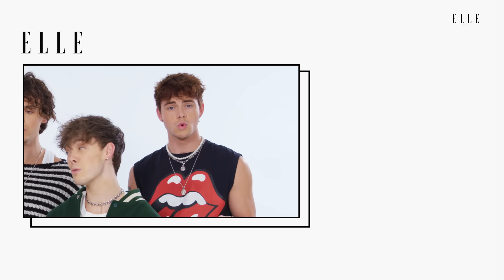Why Don't We Sings "Hooked", Queen and Harry Styles in ROUND 2 of Song Association | ELLE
It's safe to say WhyDon'tWe is Hooked on SongAssociation because they are back for Round2 and are ready to risk it all to beat their personal best. Watch as they belt some of their classic songs like 8Letters and HowDoYouLoveSomebody– plus, they might even mix in an *unreleased* track to ensure their score is higher than the last. Tune in to see if the band still has what it takes to beat ELLE's buzzer.